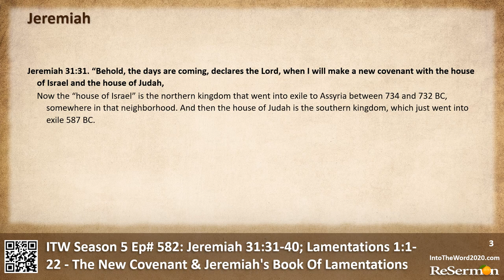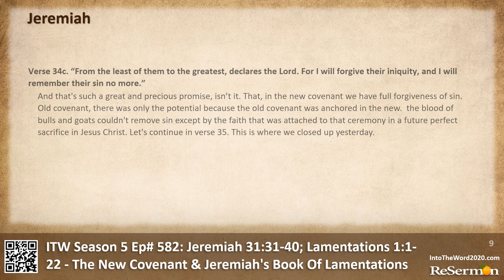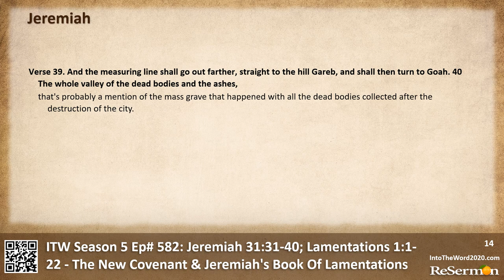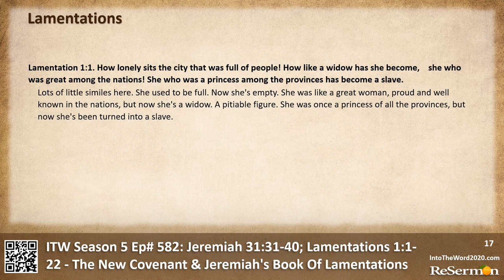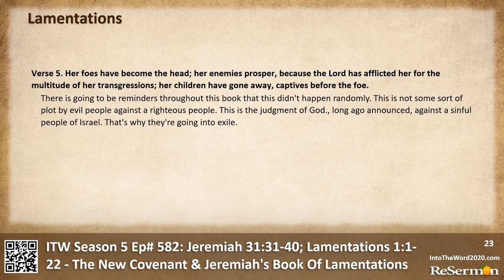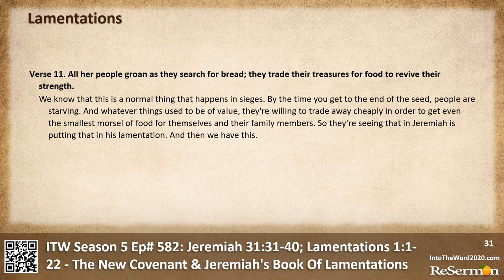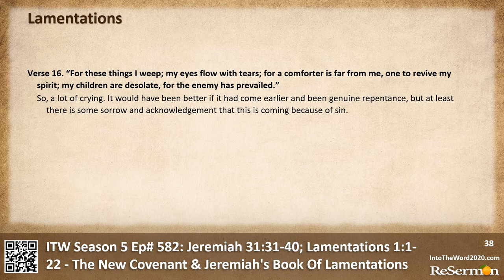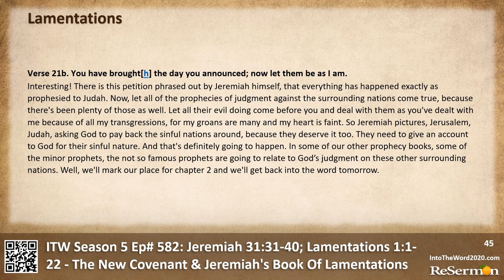ITW Season 5 Ep# 582: The New Covenant & Jeremiah's Book Of Lamentations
Today's program: ITW Season 5 Ep# 582: Jeremiah 31:31-40; Lamentations 1:1-22 - The New Covenant & Jeremiah's Book Of Lamentations. or via your favorite podcast platform. Produced by ReSermon.com.